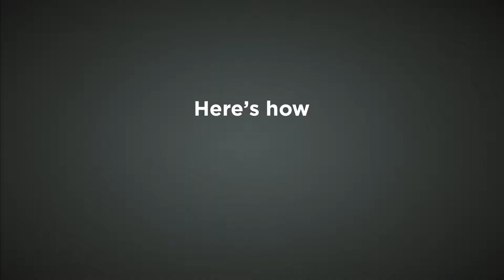MEDICINE SHOPPE WEB30s 2019